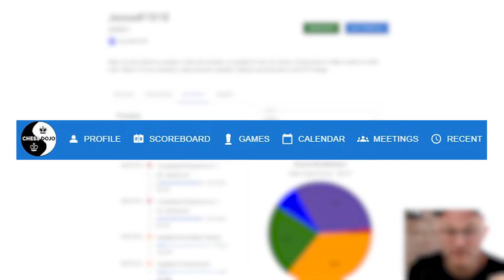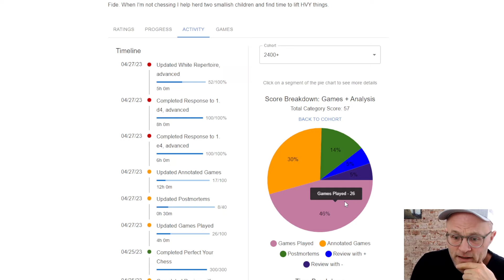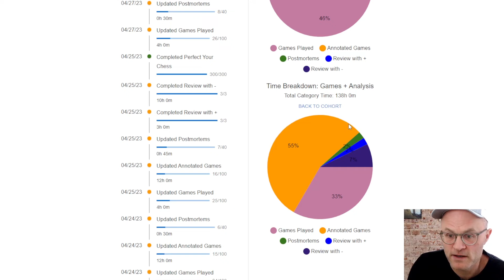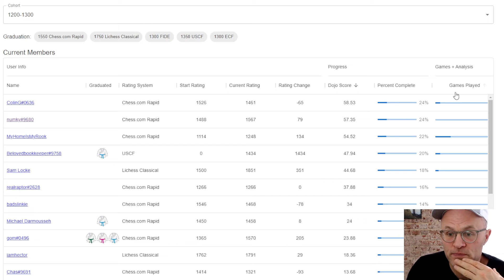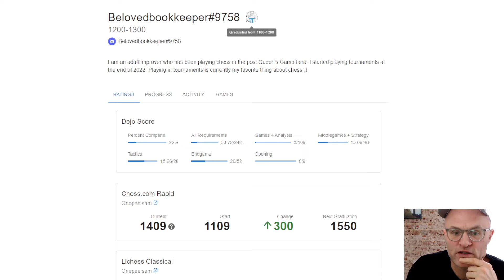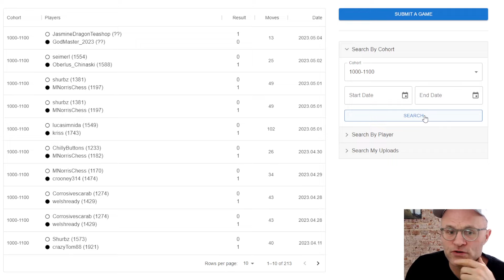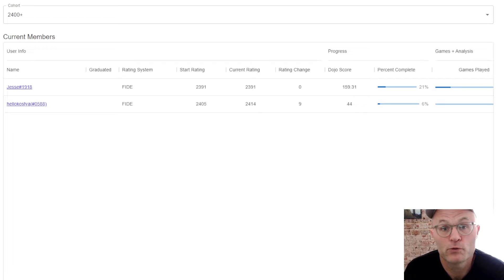The NEW & Improved Dojo Training Program 2.0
GM Jesse Kraai shares what's new in the Dojo Training Program 2.0

Interested in improving? Welcome to the Dojo! A structured plan to hold yourself accountable to and a group to do it with.

Chess is more than a game, it's a lifestyle. Live it with ChessDojo gear